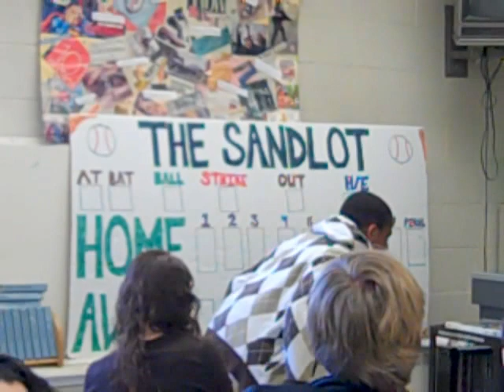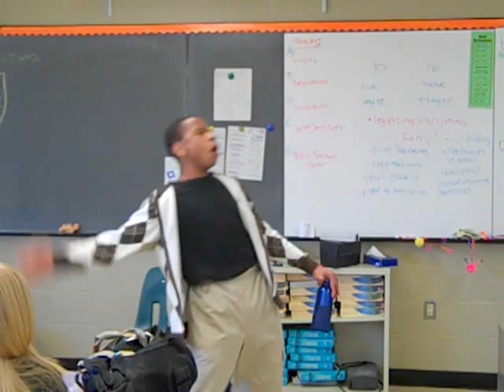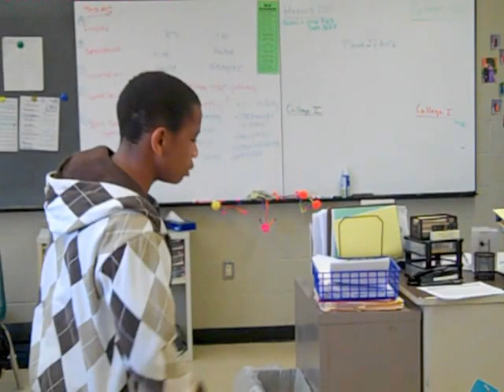Macbeth - Porter Scene Performance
I am performing the porter scene to my English class.
Follow the channel's Instagram page:Instagram.com/esdfilmschannel